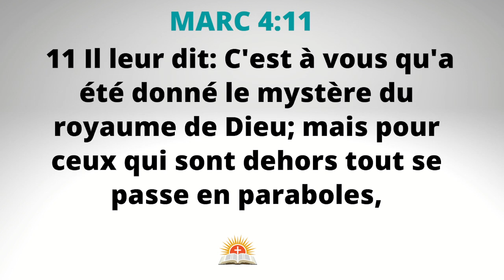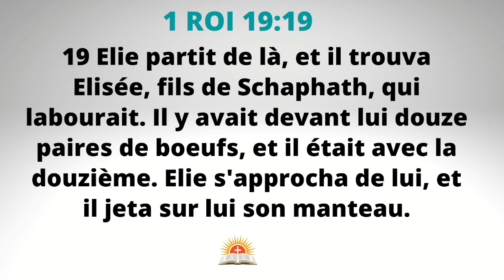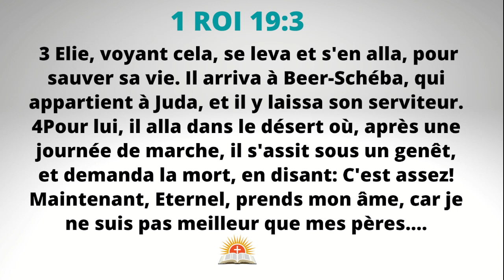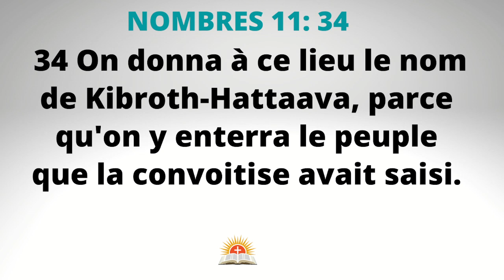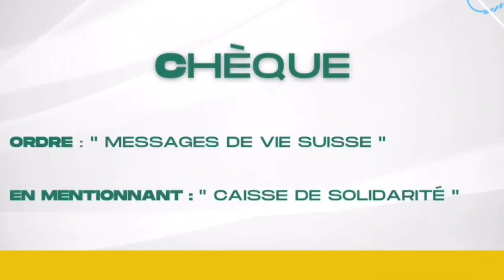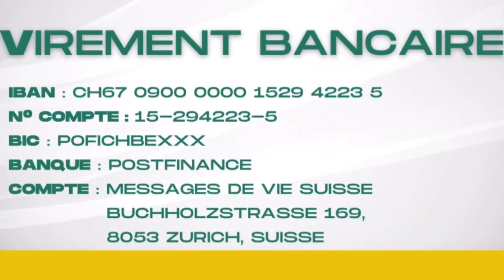La sensibilité pour sentir le bon territoire (Partie 3) | Pasteur Pierre LATTE | 01/05/2022